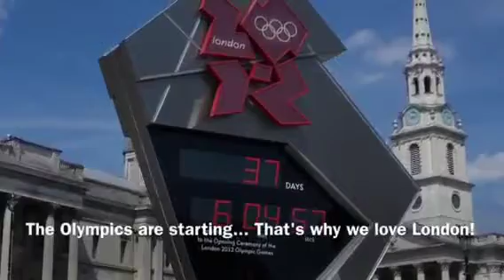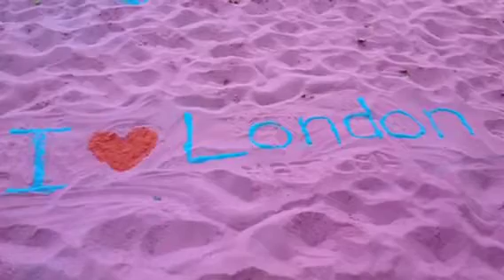Del Piero B Group 2 The Tube